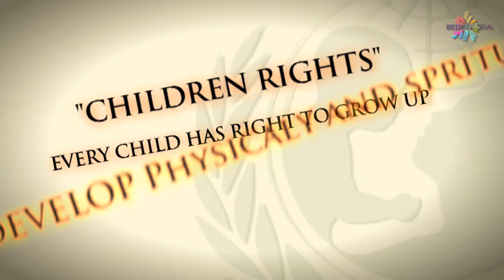Every Child Have Rights | Support and Protect | Afganistan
SAAGN | South Asian Alliance of Grassroot NGOs:
SAAGN is a regional alliance of grass-root NGOs working in the field of Child Rights in South Asia in the countries of Afghanistan, Bangladesh, India, Nepal and Sri Lanka.The grass-root NGOs which are part of SAAGN share a common vision for the future of children.These NGOs possess a common outlook and philosophy that emphasises democracy, harmony and gender equality as guideposts towards a more inclusive society.These NGOs have been working for varying lengths of time is fields as diverse as child rights advocacy, child labour, education and child participation.

The project “Civil Society Alliance for Child Rights in South Asia”, the South Asian Alliance of Grassroots NGOs (SAAGN) with its 139 members in five countries; Afghanistan, Bangladesh, India, Nepal and Sri Lanka  organised a South Asian Regional Consultation in Kathmandu, Nepal. The project is a tripartite initiative between Butterflies, CIAI and ISCOS and is funded and supported by the European Union (EU). The project is also implemented by Aschiana (Afghanistan), Aparajeyo (Bangladesh), Child Welfare Scheme Nepal (CWSN) and Kantha Shakthi (Sri Lanka).

The SAAGN Alliance which reaches out to over a million children has been active in the South Asian region since 2007.

Bedi Brothers Productions in Association with SAAGN Presents "CHILD RIGHTS", Implemented by Butterflies, CIAI, ISCOS, Aparajeyo, Aschiana, Kantha Shakthi and CWSN | Filmed & Directed by Ajay & Vijay; BEDI BROTHERS